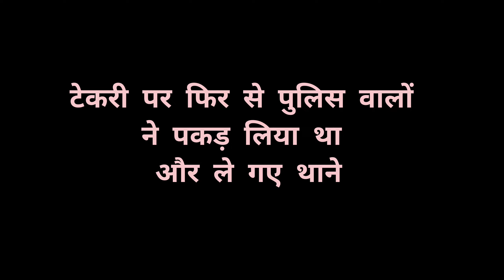College To POLICE Station | Ye Kya Hua | Oriental College || Tekri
College life is known as one of the most memorable years of one’s life. It is entirely different from school life. College life exposes us to new experiences and things that we were not familiar with earlier. For some people, college life means enjoying life to the fullest and partying hard. While for others, it is time to get serious about their career and study thoroughly for a brighter future.